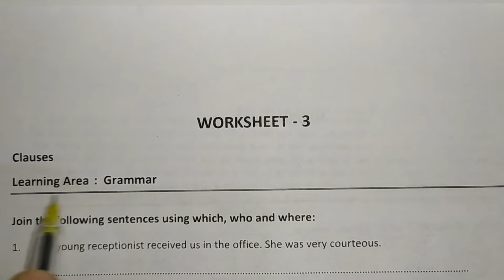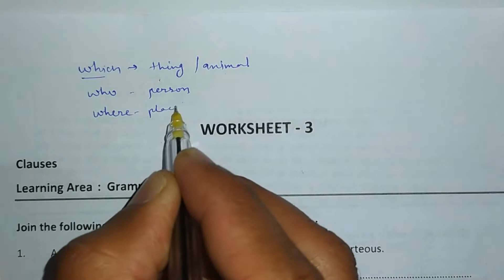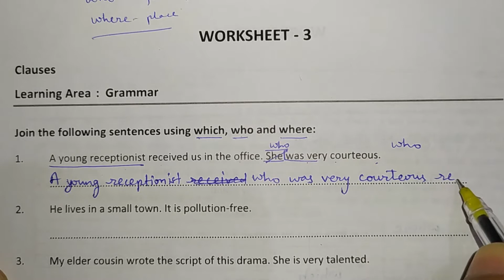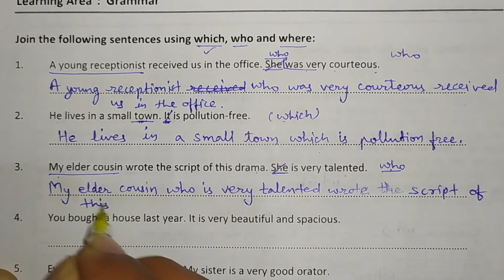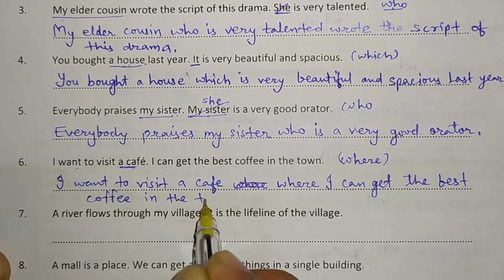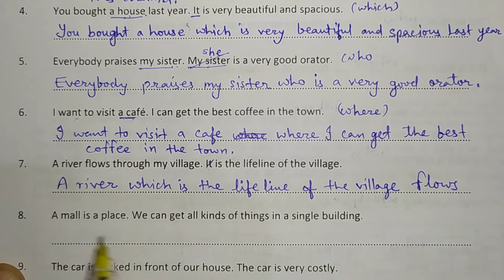RSCERT Class_12 English_Compulsory_Workbook workshee_3 Clause_Join_the_Sentences Grammar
The workbook is issued by Rajasthan State Council of Educational Research and Training, Udaipur to enhance learning capacity of students.
here is an effort to solve the worksheet for the students.

Worksheet 3
Grammar - Clause
fill in the blanks with who/which/where

thanks and best wishes
regards